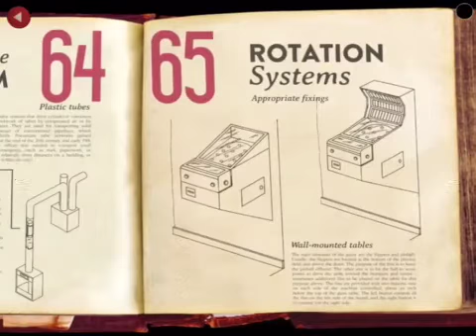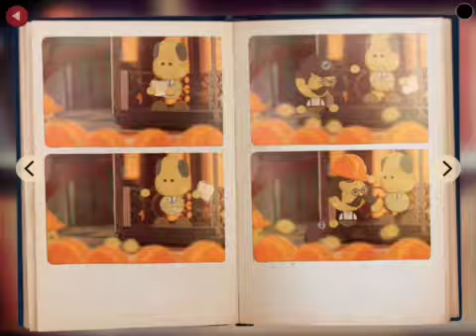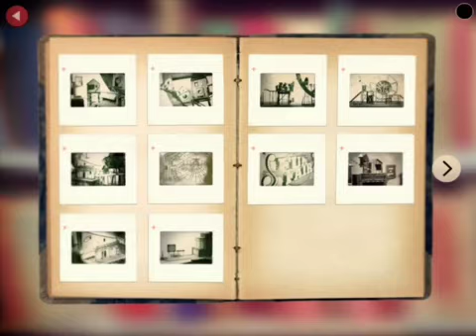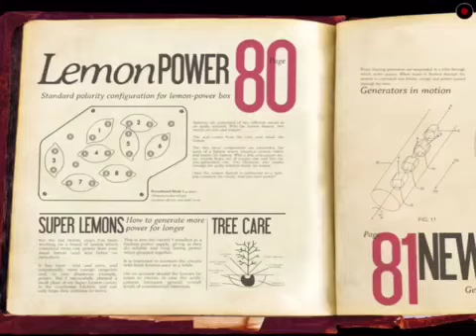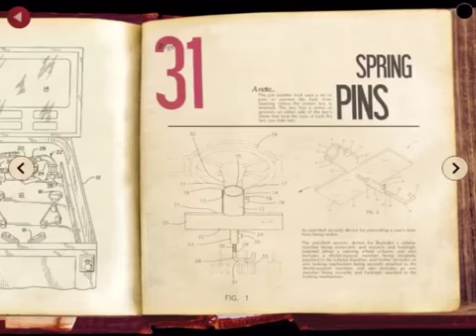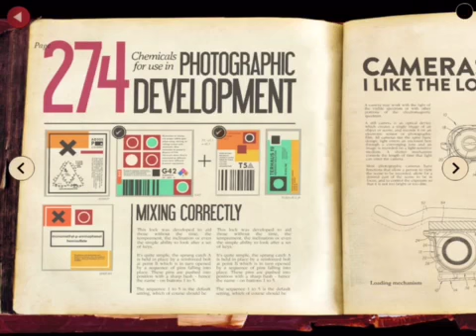Lumino City Photographer Playthrough